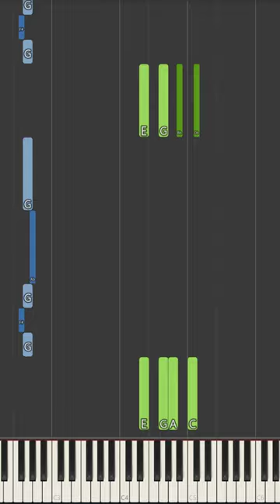Married With Children Theme Song Piano Tutorial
In this video, we'll show you how to play Married With Children Theme Song. This easy tutorial is perfect for beginners, and you'll be playing the piano in no time!

We'll show you how to play Married With Children Theme Song, step-by-step, and by the end of this video, you'll be playing the song perfectly! So what are you waiting for? Start playing Married With Children Theme Song today!